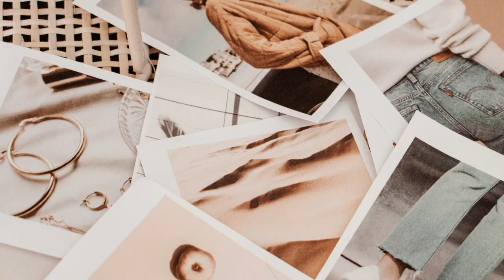THE BEST SUMMER OUTFITS HAUL | Missguided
Hey loves

This weeks fashion video is answering some of your outfit dilemmas for summer .
I've styled up so many outfit ideas for summer that you can recreate and use for your upcoming occasions  , there's outfit Inspo for wedding guest dresses , smart Casual , workwear , holiday dresses , playsuits , tracksuits for airport outfits , casual shorts and t-shirts for mums who want to be comfy on days out with the kids and family time , summer dresses , blazers , boho dresses and smart casual looks .

Beth x

This means that, if you buy something using my link, I can earn a small amount of commission from that particular sale. Thank you so much for all of your support!